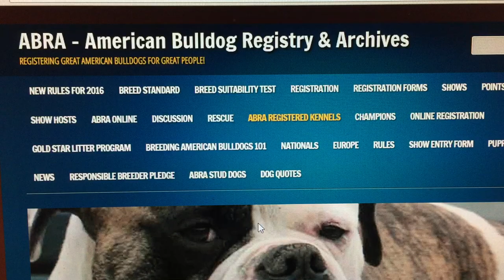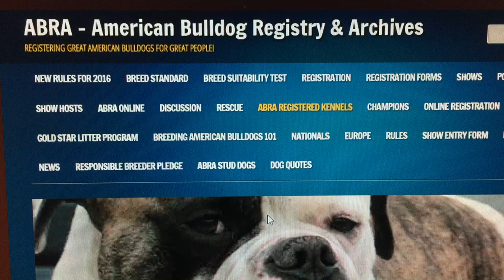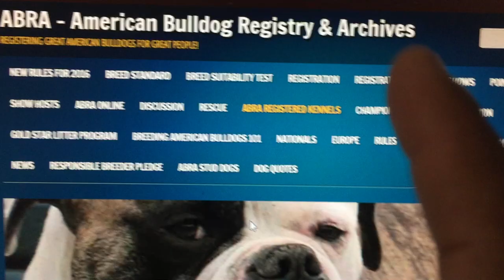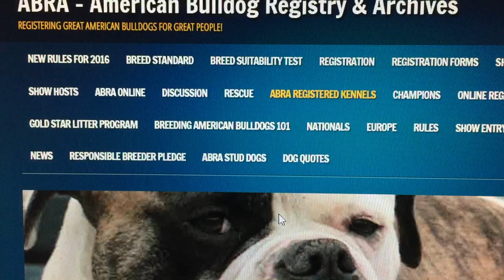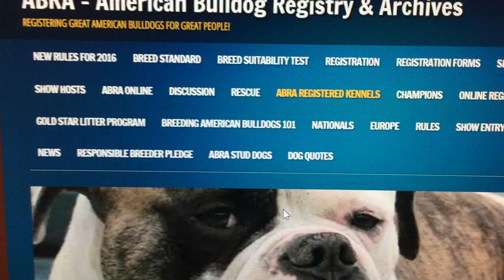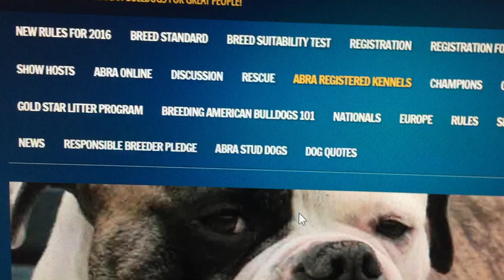THIS REGISTERY IS FULL OF BULL SHIT ABRA -AMERICAN BULLDOG REGISTRY & ARCHIVES| REGISRATION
AMERICAN BULLDOGS AREN'T BLUE, GRAY, MERLE, TRI COLOR THE LYING NEED TO STOP ABOUT THIS BREED ALSO. SOON JOHN D JOHNSON DIE YOU MORONS AND IDIOTS ARE FUCKING UP THIS BREED. OREBA REGISTERY KENNEL CLUBS INC WILL NEVER REGISTER SOLIED COLORS ARE AMERICAN BULLDOGS.